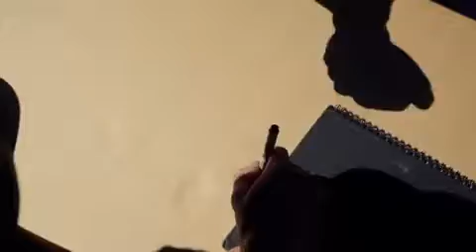Sneaker Lab x Imraan Christian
Director of Photography and Production Co-ordinator